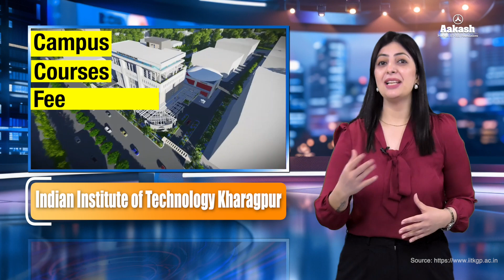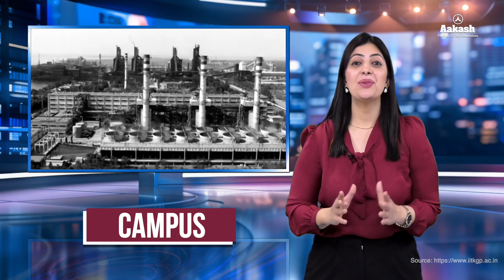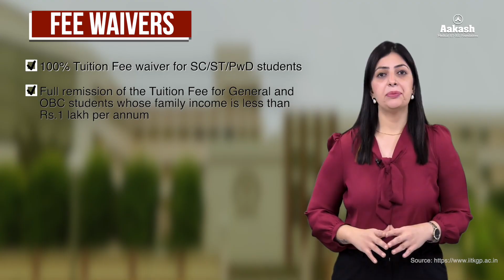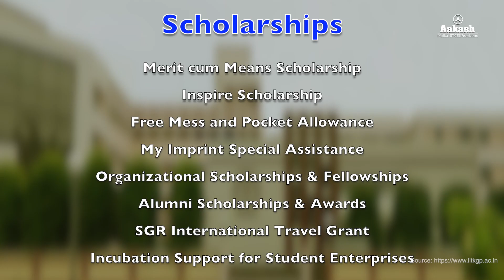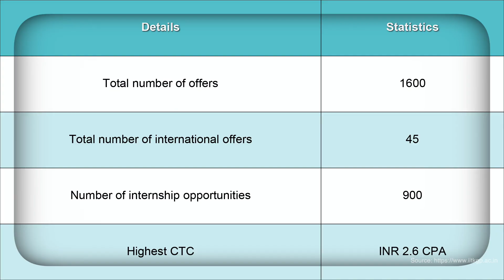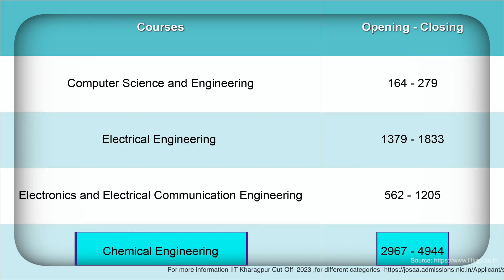IIT Kharagpur's Shocking Placement Package!🤯| Fee Structure, Courses & More!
Are you dreaming of joining IIT Kharagpur, one of India’s most prestigious engineering institutions? 🌟 In this video, we uncover all you need to know about IIT Kharagpur's placements, including the highest package of ₹2.6 CPA! From outstanding academics to an enriching campus life, this is the ultimate guide for JEE aspirants. 🚀

Here’s what we cover:
✅ IIT Kharagpur placement highlights – Top recruiters and record-breaking salaries 💼
✅ Courses offered – Explore diverse programs in engineering and technology 📚
✅ Fee structure – Affordable education at its best 💸
✅ Campus life insights – Discover the vibrant culture of IIT KGP 🌳

✨ Whether you’re preparing for JEE Mains or JEE Advanced, IIT Kharagpur stands out as a top choice for engineering aspirants. Find out why this iconic institute is a dream destination for students across India!